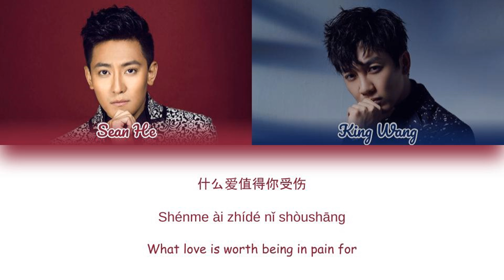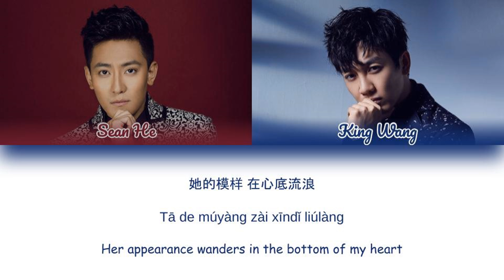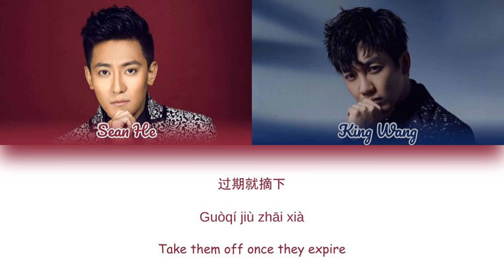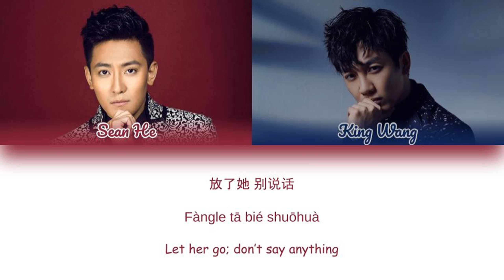[CHI/PYN/ENG] Sean He 和汇慧 King Wang 王野《Let Her Go 放了她》【Psych-Hunter OST 心宅猎人】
Friendly Reminder: The line distribution may not be 100% accurate~

Here's the last song for Psych-Hunter~ We really enjoyed working on these songs and we hope that all of you enjoyed the songs too!